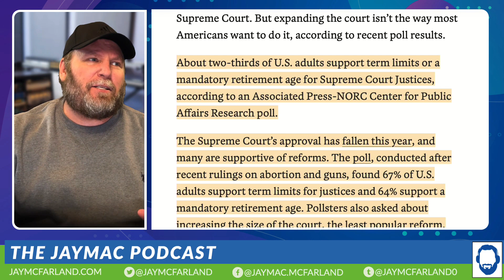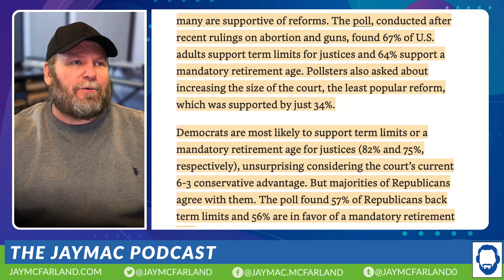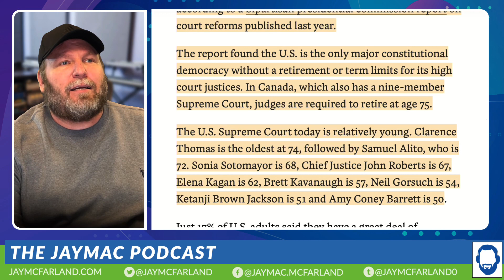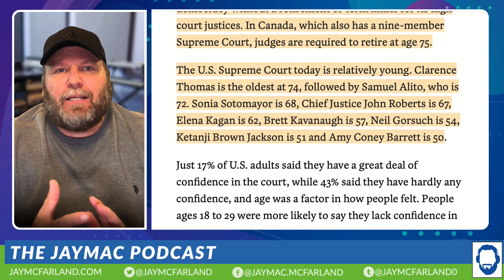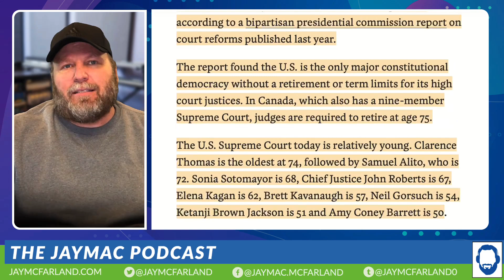The time has come for term limits on the supreme court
The founding fathers had no intention of Supreme Court justices being able to impact our country for decades. Now, because the Supreme Court has no much long lasting power the time has come for term limits to limit their power and reduce the rankor around the nomination process.